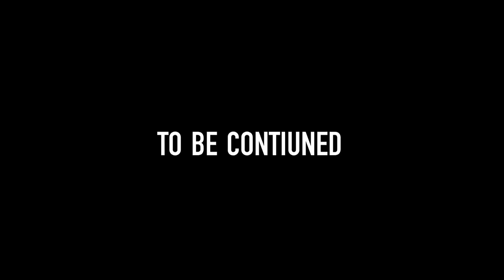Traveling Across The COUNTRY To BUY a Betta Fish...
Howdy my name is Brenten and I hope you have a good day

Camera Equipment
Camera (Main)- Canon M50
Gopro- Hero 3 & Hero 4
Camera Case- Plano Camera Box

Editing Equipment
Effects Software- Adobe After Affects

**The Above Links Are Amazon**
⚠ WARNING ⚠